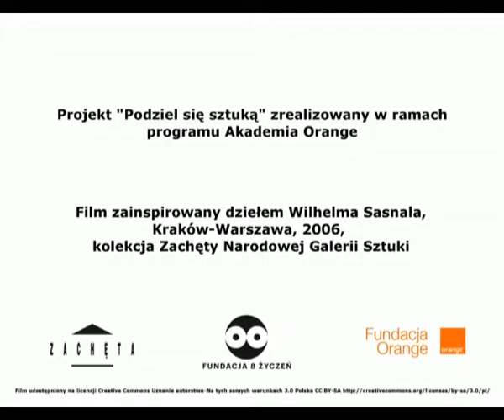ZachętaOnline: Podziel się sztuką! Pole do wyobraźni. Film animowany dla dzieci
Podziel się sztuką!
Pole do wyobraźni. Film animowany dla dzieci

scenariusz i realizacja: Karola Hapanowicz, Kamila, Weronika Besser, Krzyś Wolicki, Franek Żurek, Tomek Solich, Maciej Iwanowski (Fundacja Osiem Życzeń)

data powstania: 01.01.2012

Podziel się sztuką! Zachęta realizowała w ramach programu Akademii Orange. Projekt promował sztukę współczesną, popularyzował nowoczesne metody i narzędzia edukacyjne. Chcieliśmy zwrócić uwagę na to, w jaki sposób sztuka współczesna czerpie z kultury, jak ciągle wymieniamy się pomysłami i inspiracjami, by stworzyć nowy film, muzykę, obraz. Pokazaliśmy, że „łańcuch pokarmowy” idei ciągle się rozwija i że korzystając z dorobku innych artystów, nie przestajemy być twórczy.

11 filmów do 10 dzieł sztuki współczesnej, ponad 30 twórców, 40 minut zabawy ze sztuką, nieskończone pole inspiracji.

Animacje zainspirowane dziełami z kolekcji Zachęty stworzyły zarówno dzieci w czasie warsztatów animacji poklatkowej, jak i profesjonaliści korzystający z zaawansowanych technologii.

opieka merytoryczna i koordynacja projektu: Zofia Dubowska